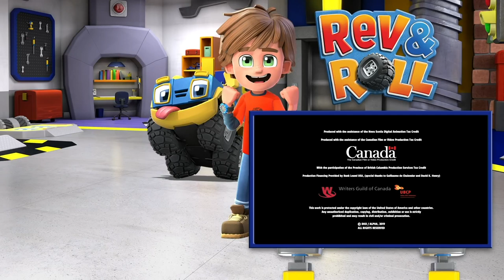Rev and Roll 🚗 Llama Drama / Stuck on You 🚗 Episode 24 | Rev and Roll - WildBrain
Join 8-year-old Rev and his best friend, Rumble—a rambunctious, powerful truck with a puppy personality—as they go on adventures in their hometown of Fender Bend! Everyone in town has their own unique four-wheeled buddy at their side. But Rev and Rumble are the ultimate pair. With Rev’s big ideas and Rumble’s truck power, these two are always revved up and ready to roll!

Each day brings a new adventure, a new challenge, and something epic to learn along the way, whether they’re helping Rev’s family on their ranch, wheeling around town, or roaring through the surrounding wilderness. Along for the ride are Avery and her feline ATV Alley, Owen and his jumpy frog-like racecar Crash, Lori and her powerful horse-like truck Tipper, and Bo and his shy, elephantine fire truck Spritzer. This energized group of friends are always in motion, bringing a high-octane spin to everything they do. Join the fun—let’s Rev & Roll!

TITLE

(RevAndRoll, CartoonForKids, WildBrain, Rev&Roll, Cartoons)